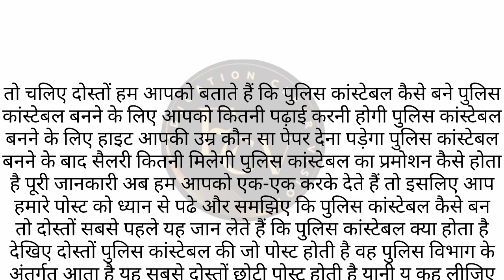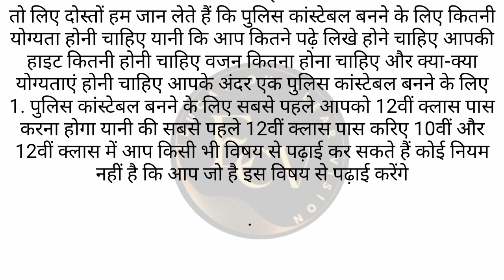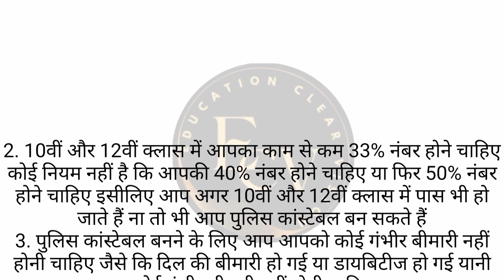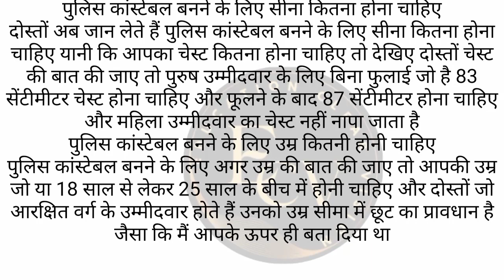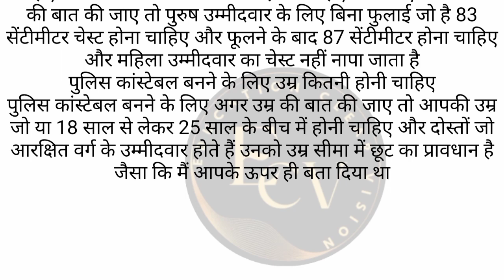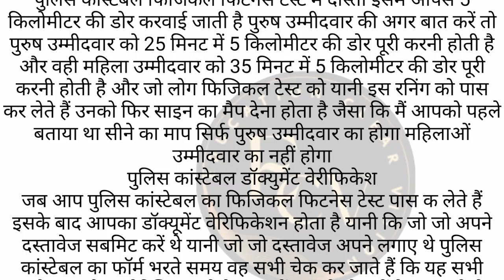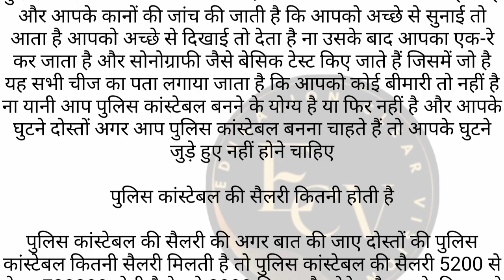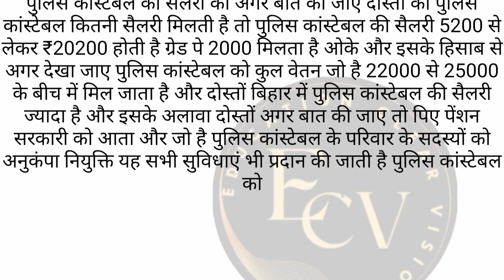पुलिस कांस्टेबल कैसे बने 2024 || Police Constable kaise bane || Police Constable Exam, Syllabus,Age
Police Constable Kaise Bane।।Police Constable Syllabus।। Police Constable Ki Salary Kitni Hoti Hai।।

Police Constable Kaise Bane?
UP Police Constable Kaise Bane?
UP Police Constable Kya Hota Hai?
UP Police Constable Kya Hai In Hindi?
How To Become Police Constable?
Police Constable  Ka Kya Kaam Hota Hai?
Police Constable Ki Salary Kitni Hoti Hai?
Police Constable Ke Liye Qualification?
UP Police Constable Ki Taiyari Kaise Kare?
UP Police Constable Ka Syllabus?
UP Police Constable Ki Bharti Kab aayegi?
UP Police Constable Ka Pepar?
UP Police Constable Salary ?
Police Constable New Syllabus?

12tb ke baad kya kare